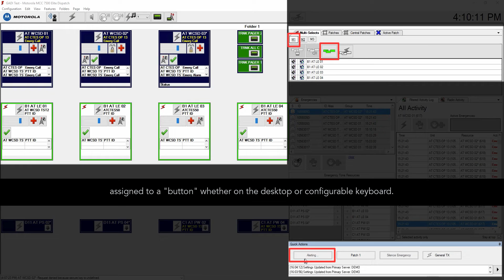GADI: Custom User Interface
Every dispatcher has preferences on the way their position is set up to make their environment as effective as possible. For example, selecting which audio they are listening to and the volume of emergencies and tones should be something they can easily control. GADI offers solutions to make this possible.